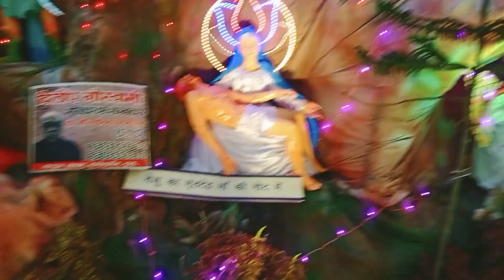क्रिसमस दिवस के दिन प्रयागराज का सबसे बड़ा मेला⭐Christmas day mela prayagraj